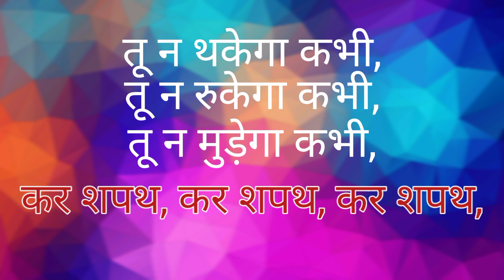। बच्चों की कविता, बच्चन की कविता । रेल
नई कविता के पुरोधा मधुशाला के लिए मशहूर हरिवंश राय बच्चन जी कवि सम्मेलनों की शान थे, जहां वे अपनी रचनाओं से आशा के दीप जला देते।
धर्मवीर भारती ने बच्चन पर कहा था कि हिंदी के हज़ार वर्षों के इतिहास में अपने बारे में सब कुछ इतनी बेबाकी और साहस से पहले कभी नहीं कहा गया.
 लेकिन दिनकर की ही तरह जिनके बारे में मैंने पिछले वीडियो में बात की, बच्चन भी बच्चो के लिए लिखते समय अलग अंदाज में लिखते जिसमे उन्होंने पूरी तरह से बच्चों के मनोविज्ञान के अनुरूप, सरल और रूचिकर कविताएं लिखी जो उन्हें नई चीजे सिखने को प्रेरित करती। ऐसी ही एक कविता आज मैं पढ़ता हूं।

आओ हम सब खेलें खेल
एक दूसरे के पीछे हो
लम्बी एक बनायें रेल ।
जो है सबसे मोटा-काला
वही बनेगा इंजनवाला;
सबसे आगे जायेगा,
सबको वही चलायेगा ।

डिब्बे बाक़ी बन जायें,
चलें एक सीधी लाइन में
झुकें नहीं दायें, बायें ।

सबसे छोटा सबसे पीछे
गार्ड बनाया जायेगा,
हरी चलाने को, रुकने को
झण्डी लाल दिखायेगा ।

जब इंजनवाला सीटी दे
सब को पाँव बढ़ाना है,
सबको अपने मुँह से 'छुक-छुक
छुक-छुक' करते जाना है ।